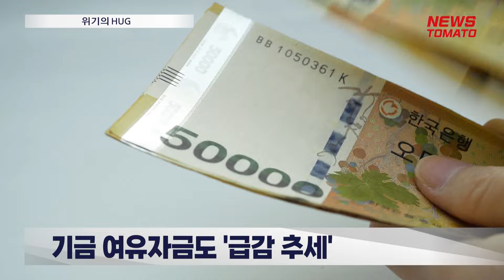위기의 HUG, 텅 빈 곳간…'전세사기 선구제' 딜레마 [말하는 기자들_산업_0516]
전세사기 피해자 구제를 위해 주택도시기금을 투입하자는 '선구제 후회수' 전세사기 특별법 개정안에 대한 논란이 거셉니다.

주택도시기금은 청약저축 납입금과 국민주택채권 판매액으로 조성됩니다. 특히 올해부터 시행된 신생아 특례대출 등 주택 구입자금·전세자금 지원에 쓰이는 재원이기에 적정성 논란이 일고 있는 겁니다.

주택도시기금을 위탁·운용하는 주택도시보증공사(HUG)의 입장도 난처합니다. 피해주택 매입 관련 규정은 모호한데다, 주택도시기금 규모도 해가 갈 수록 줄고 있기 때문입니다.

국토부 등에 따르면 작년 말 기준 주택도시기금 조성액은 95조4377억원이었습니다. 부동산 호황기로 불리는 2021년 말 기준 해당 금액이 117조원에 달했던 것을 감안하면, 2년 만에 무려 21조원이 줄어든 것입니다.

비상금에 해당하는 주택도시기금 여유자금도 감소세입니다. 여유자금은 2021년 말 49조원에 달했지만 2022년 28조7천억원, 2023년 18조원, 올해 3월 말에는 13조9000억원까지 쪼그라들었습니다.

상황이 악화하자 독립적인 기금운용본부를 만들고 국토부는 물론 HUG와 외부 금융전문가들이 함께 참여하는 주택도시기금 운용 선진화 방안을 만들 필요성이 제기되고 있습니다.

한 HUG 관계자는 "현재 주택도시기금을 국토부가 직접 정책 총괄 등을 하고 있는데 외압이나 정치 공세 등에 매우 취약하다는 단점이 드러나고 있다"며 "국토부와 HUG 등 관련 기관장급들은 물론 외부 금융 전문가 들이 참여하는 독립적이고 선진적인 기구를 구성할 필요가 있다"고 주장했습니다.

이에 전문가들은 주택도시기금 운용 분야에서 HUG의 역할 강화가 필요하다면서도 책임 경영 등을 보장하는 장치도 함께 마련돼야 한다고 지적하고 있습니다.

서진형 광운대학원 교수 "기금 운용 전문가위원회를 만들어서 자체적으로 좀 운영을 하고 그거를 이제 외부 전문가들이 평가를 하는 이런 시스템으로 가야 되는..."

뉴스토마토 송정은입니다.

감사합니다.